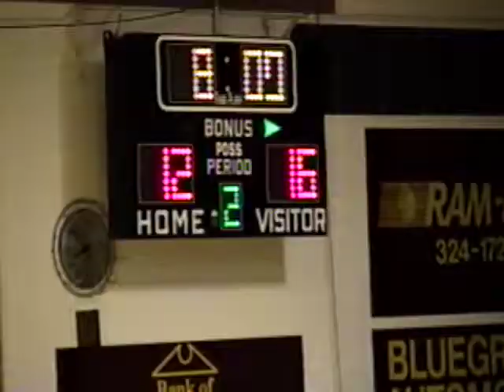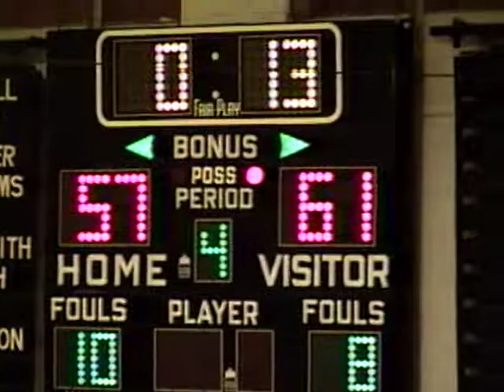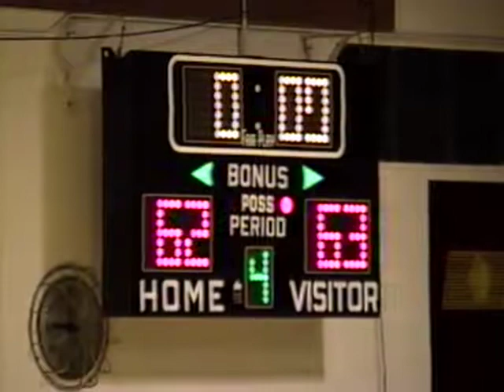02 24 98 Raceland 62 vs Russell 63 District Tourament